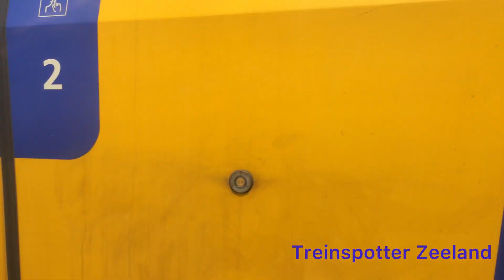Treinen van 4 en 3 mei